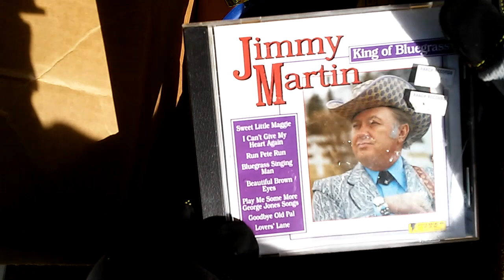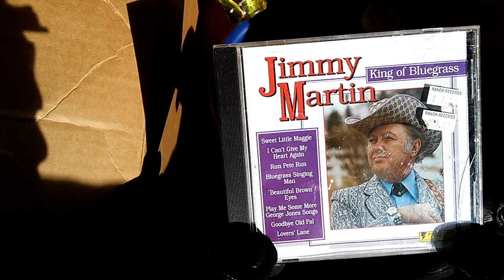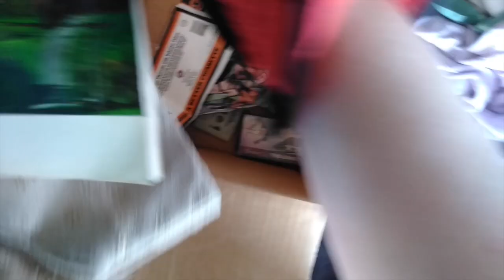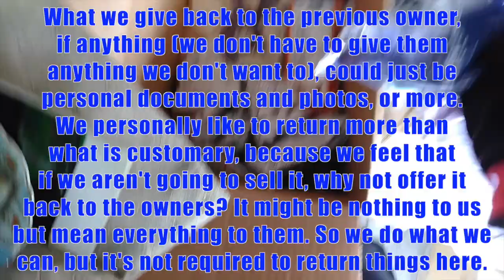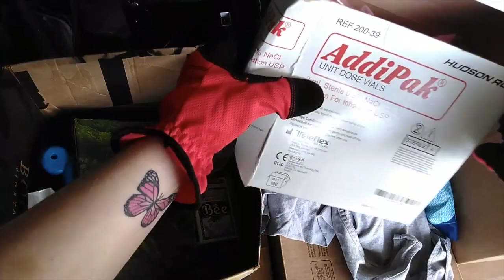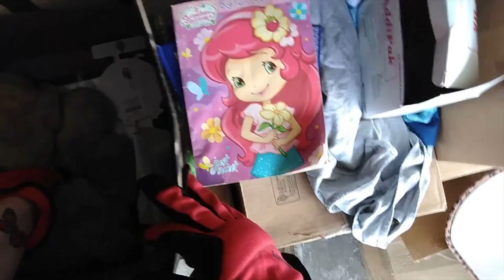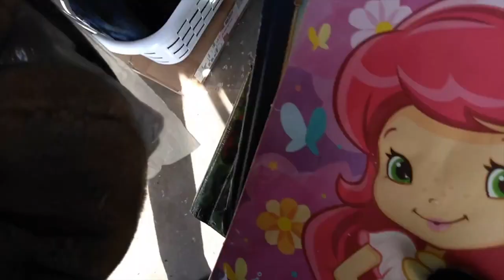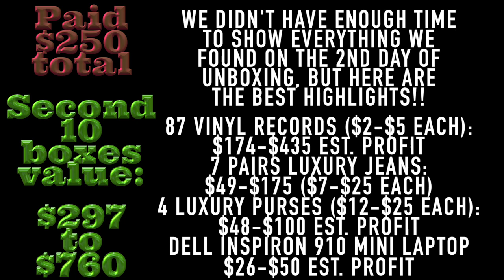WE FOUND WEAPONS + MORE IN A STORAGE UNIT! 💲REAL LIFE STORAGE WARS! 🤑 CannacityHustles #3 Drama p2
We found a knives and some really valuable goodies. Come join us for some high-flying fun.